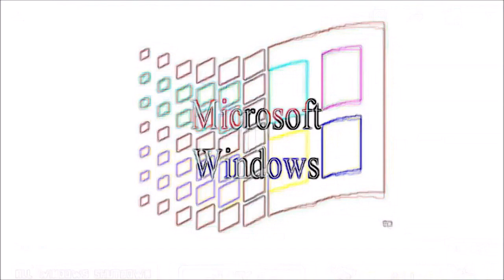Windows 3.1 Animation Effects Created In Microsoft Movie Maker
Created In Microsoft Movie Maker